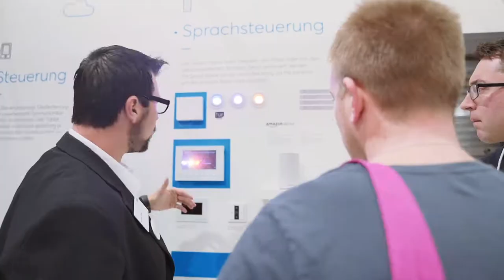Power Days 2019 [Official Aftermovie]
Das waren die POWER-DAYS 2019!
DANKE an 184 Aussteller, darunter das Who-is-Who der Branche und 8.295 Fachbesuchern für 3 Tage voller elektrisierender POWER-DAYS! Werft noch einen Blick auf  die Fachmesse und deren Highlights 2019: Power-Days Forum, Die WERKSTATT, Sonderschau Licht, E-Mobilität und POWER rocks beim Branchenabend.